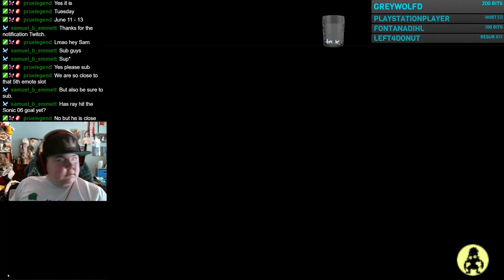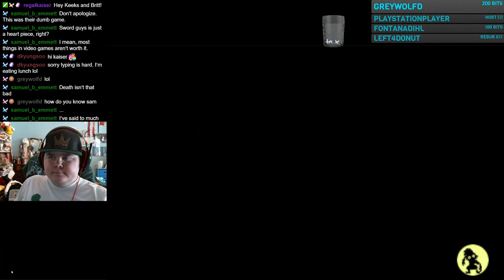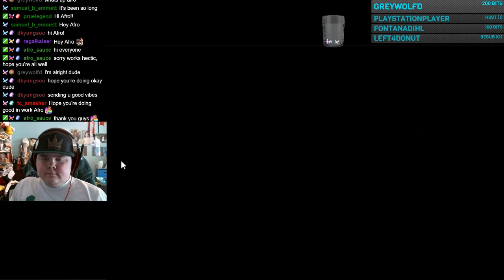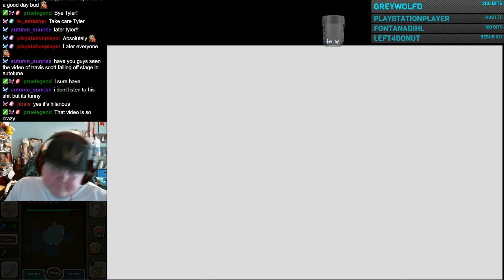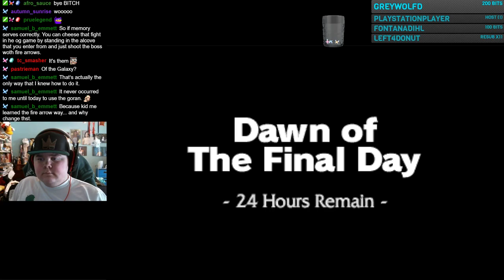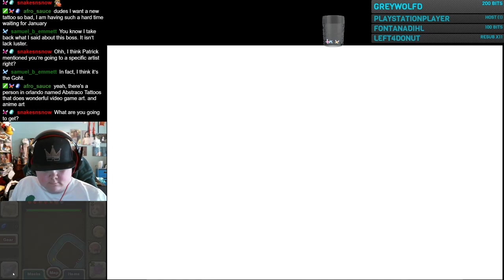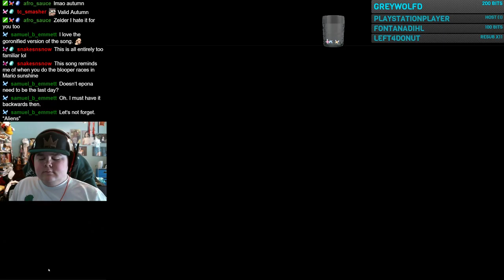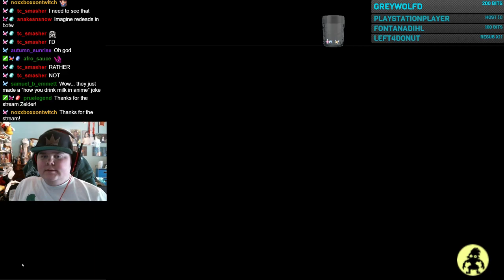Majora's Mask (Nintendo 3DS) | Part 2